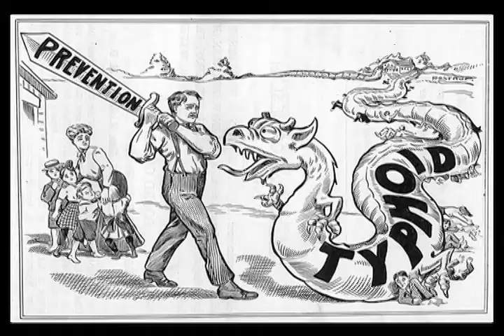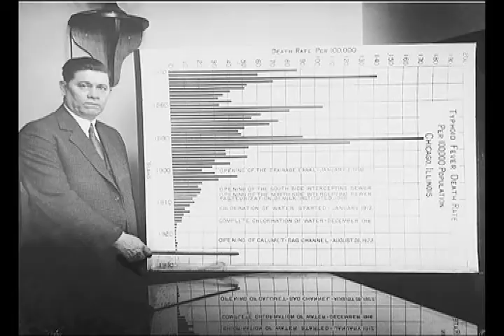Typhoid Fever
project for Biology/Environmental class about Typhoid fever and it's large scale effects.